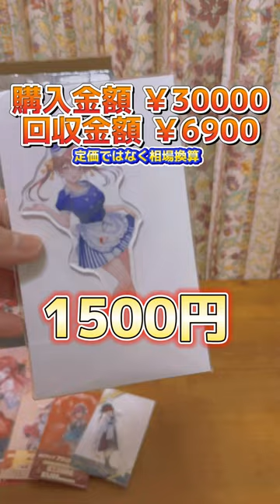抽選で1名のみに販売された福袋！ホロライブ